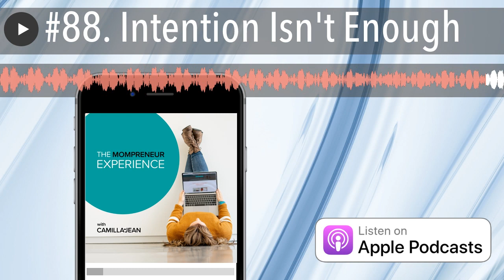#88. Intention Isn't Enough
Busy moms who are also growing and managing a business often find themselves with the best of intentions to get a million different things done. On today’s show I’ll share a few tips on how to create priorities for helping you identify your goals and breaking them down in a systematic way that keeps you getting the most important things done first.